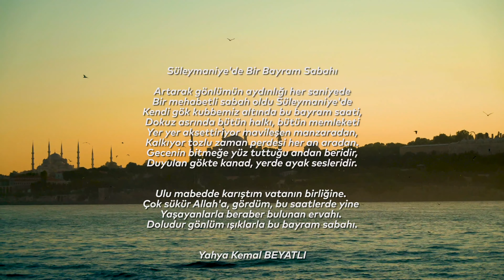Süleymaniye’de Bayram Sabahı | Yahya Kemal Beyatlı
Artarak gönlümün aydınlığı her saniyede
Bir mehâbetli sabah oldu Süleymâniye`de
Kendi gök kubbemiz altında bu bayram saati,
Dokuz asrında bütün halkı, bütün memleketi
Yer yer aksettiriyor mavileşen manzaradan,
Kalkıyor tozlu zaman perdesi her an aradan.
Gecenin bitmeye yüz tuttuğu andan beridir,
Duyulan gökte kanat, yerde ayak sesleridir.
Bir geliş var!.. Ne mübârek, ne garîb âlem bu!..
Hava boydan boya binlerce hayâletle dolu...
Her ufuktan bu geliş eski seferlerdendir;
O seferlerle açılmış nice yerlerdendir.
Bu sükûnette karıştıkça karanlıkla ışık
Yürüyor, durmadan, insan ve hayâlet karışık;
Kimi gökten, kimi yerden üşüşüp her kapıya,
Giriyor, birbiri ardınca, ilâhî yapıya.
Tanrının mâbedi her bir tarafından doluyor,
Bu saatlerde Süleymâniye târih oluyor.

Ordu-milletlerin en çok döğüşen, en sarpı
Adamış sevdiği Allah`ına bir böyle yapı.
En güzel mâbedi olsun diye en son dînin
Budur öz şekli hayâl ettiği mîmârînin.
Görebilsin diye sonsuzluğu her yerden iyi,
Seçmiş İstanbul`un ufkunda bu kudsî tepeyi;
Taşımış harcını gâzîleri, serdârıyle,
Taşı yenmiş nice bin işçisi, mîmâriyle.
Hür ve engin vatanın hem gece, hem gündüzüne,
Uhrevî bir kapı açmış buradan gökyüzüne,
Taa ki geçsin ezelî rahmete ruh orduları..
Bir neferdir, bu zafer mâbedinin mîmârı.

Ulu mâbed! Seni ancak bu sabah anlıyorum;
Ben de bir vârisin olmakla bugün mağrûrum;
Bir zaman hendeseden âbide zannettimdi;
Kubben altında bu cumhûra bakarken şimdi,
Senelerden beri rüyâda görüp özlediğim
Cedlerin mağfiret iklîmine girmiş gibiyim.
Dili bir, gönlü bir, îmânî bir insan yığını
Görüyor varlığının bir yere toplandığını;
Büyük Allah`ı anarken bir ağızdan herkes
Nice bin dalgalı Tekbîr oluyor tek bir ses;
Yükselen bir nakaratın büyüyen velvelesi,
Nice tuğlarla karışmış nice bin at yelesi!

Gördüm ön safta oturmuş nefer esvaplı biri
Dinliyor vecd ile tekrar alınan Tekbîr`i
Ne kadar saf idi sîmâsı bu mü`min neferin!
Kimdi? Bânisi mi, mîmârı mı ulvî eserin?
Taa Malazgirt ovasından yürüyen Türkoğlu
Bu nefer miydi? Derin gözleri yaşlarla dolu,
Yüzü dünyâda yiğit yüzlerinin en güzeli,
Çok büyük bir iş görmekle yorulmuş belli;
Hem büyük yurdu kuran hem koruyan kudretimiz
Her zaman varlığımız, hem kanımız hem etimiz;
Vatanın hem yaşayan vârisi hem sâhibi o,
Görünür halka bu günlerde teselli gibi o,
Hem bu toprakta bugün, bizde kalan her yerde,
Hem de çoktan beri kaybettiğimiz yerlerde.

Karşı dağlarda tutuşmuş gibi gül bahçeleri,
Koyu bir kırmızılık gökten ayırmakta yeri.
Gökte top sesleri var, belli, derinden derine;
Belki yüzlerce şehir sesleniyor birbirine.
Çok yakından mı bu sesler, çok uzaklardan mı?
Üsküdar`dan mı? Hisar`dan mı? Kavaklar`dan mı?
Bursa`dan, Konya`dan, İzmir`den, uzaktan uzağa,
Çarpıyor birbiri ardınca o dağdan bu dağa;
Şimdi her merhaleden, taa Bâyezîd`den, Van`dan,
Aynı top sesleri birbir geliyor her yandan.
Ne kadar duygulu, engin ve mübârek bu seher!
Kadın erkek ve çocuk, gönlü dolanlar, yer yer,
Dinliyor hepsi büyük hâtırâlar rüzgârını,
Çaldıran topları ardınca Mohaç toplarını.

Gökte top sesleri, bir bir, nerelerden geliyor?
Mutlaka her biri bir başka zaferden geliyor:
Kosova`dan, Niğbolu`dan, Varna`dan, İstanbul`dan..
Anıyor her biri bir vak`ayı heybetle bu an;
Belgrad`dan mı? Budin, Eğri ve Uyvar`dan mı?
Son hudutlarda yücelmiş sıra dağlardan mı?

Deniz ufkunda bu top sesleri nerden geliyor?
Barbaros, belki, donanmayla seferden geliyor!..
Adalar`dan mı? Tunus`dan m, Cezayir`den mi?
Hür ufuklarda donanmış iki yüz pâre gemi
Yeni doğmus aya baktıkları yerden geliyor;
O mübârek gemiler hangi seherden geliyor?

Ulu mâbedde karıştım vatanın birliğine.
Çok şükür Allaha, gördüm, bu saatlerde yine
Yaşayanlarla beraber bulunan ervâhı.

Doludur gönlüm ışıklarla bu bayram sabahı.